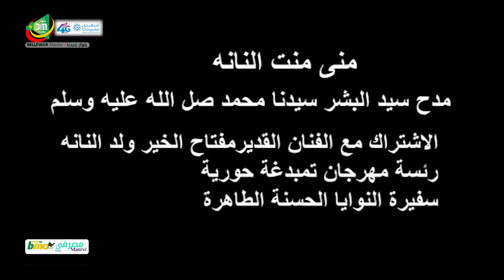‎صاحب المقام المحمود محمد صل الله عليه وسلم - مدحة جديدة للفنانة الكبيرة منى منت النانه